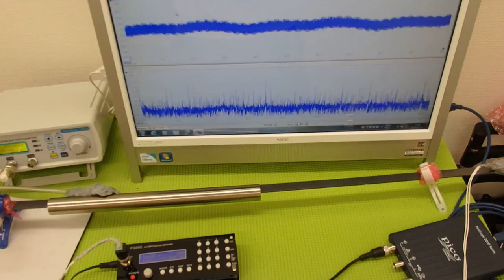表面弾性波を利用した、超音波制御技術 ultrasonic-labo